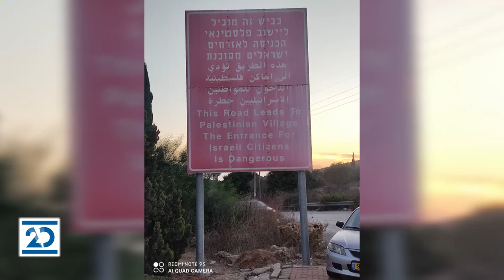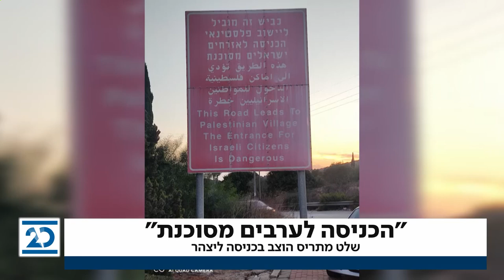המשדר המרכזי | 12.10.2020 | התכנית המלאה